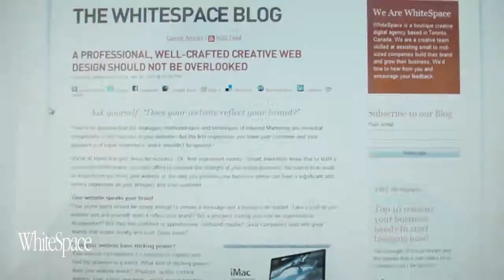Does your website reflect your brand - Part 2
Continuing with yesterday's theme -- when you're designing or redesigning your website, look at your brand image, does your site reflect your brand? We've written a blog article about it